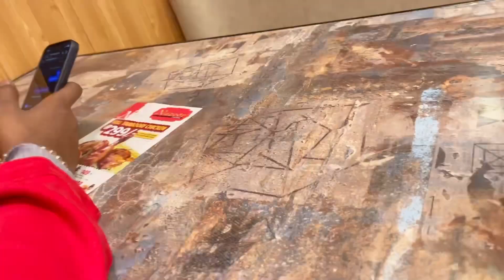Christmas fun 🎄 in Delhi